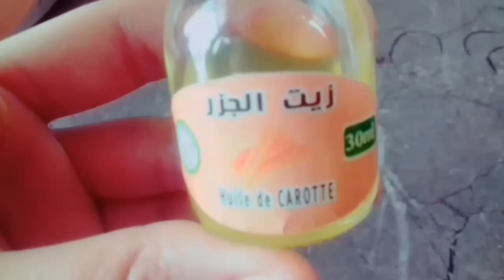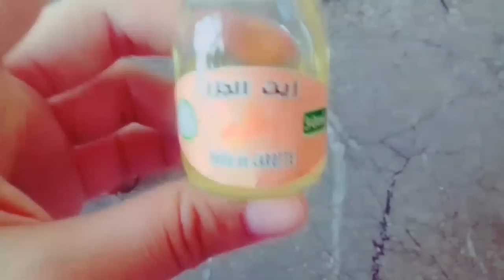قطرة واحدة يوميا تجعلك أصغرر بخمس سنواات مهما كان عمررك فوق 40و50 شد الوجه و محاربة التجاعيد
هناك المزيد من الفيديوهات القادمة : اكلات_حلويات_افكار_نصائح-حيل تجميلية_مشروبات سحرية_تطويل الشعر-تساقط-وجه-رشاقة_جسم-تبييض _ مشاكل البشرة _المناطق الحساسه ...
فيديوهاتي :my vedios
ضعيها 20 دقيقة في الإبط والمهبل ولن تصدقي النتيجة تفتيح المناطق الحساسة بسرعة - مضمونه مليون بالمية
  تخسيس البطن و ازالة الكرش في 5 أيام اشرب كوبين فقط في اليوم وتمتع ب بطن مشدود بدون رجيم او تمارين
اشرب كوب واحد قبل النوم و سيحرق دهون البطن و الكرش بجنون | بدون ريجيم أو تمارين
وصفةعجيبة لاذابة شحوم البطن و شحوم الارداف و تفقدك 20 كيلو دون تعب وبدون رجيم حصريا على قناة نور
 تجربتي مع هذا الشيء ل شد ترهلات البطن و حرق و اذابة دهون الجسم و الارداف#تجارب
صدق او لا تصدق تبيض الاسنان خلال يومين فقط خلطة سحرية منزلية لجعل الاسنان اكثر بياضا فعاله 100%
الجزر يحتوي على مادّة مهمّة جدّاً في بناء خلايا البشرة وتجديدها وهي مادّة الكاروتين وهي المادّة الخام لفيتامين A، وهذه المادّة هي التي تمنح الجزر اللّون البرتقاليّ، هذه المادّة من أهمّ الموادّ التي تُعطي الجلد المرونة والرطوبة اللازمتين، وتساعد في بناء الخلايا، وكذلك فهي مادّة مهمّة جدّاً لبناء الشعر وتكثيفه وحمايته من التساقط، لذا تمّ استخراج زيت من الجزر يسمّى بزيت الجزر لتكريسه في علاج مشاكل البشرة وحمايتها،
فيما يتعلق بالفوائد العظيمة التي يقدّمها هذا الزيت للبشرة فهو يعمل على تصفية البشرة وتنقيتها من الشوائب، كما أنّه يعالج التجاعيد ويمنع تكوّنها، ويعمل على حماية البشرة من أشعّة الشمس كما أنّه يعمل على تجديد خلايا البشرة وبنائها، وهو مفيد لجميع أنواع البشرة الجافّة والدهنيّة والعاديّة والمختلطة، ويعمل على إزالة البقع الداكنة من البشرة ، كما يمنح البشرة إشراقاً ولوناً ورديّاً، كما يعالج التشقّقات التي تحصل نتيجة برد الشتاء والهواء الجافّ.
تبييض وشد الوجه,
شد الوجه,
شد الوجه بالتدليك,
شد الوجه بالخيط قبل وبعد,
شد الوجه بالخيوط,
شد الوجه بالليزر,
شد الوجه بتدليك,
شد الوجه بسرعه,
شد الوجه طبيعيا,
شد الوجه طبيعياً بدون أدوية أو جراحة,
شد الوجه قبل وبعد,
شد الوجه والتخلص من التجاعيد,
شد الوجه والخدود,
شد الوجه والرقبة بالخيوط,
شد الوجه والرقبة بالليزر,
شد الوجه والرقبه,
شد الوجه والرقبه بدون جراحه,
شد الوجه وتبيضه,
شد الوجه وتبييضه,
شد الوجه ورقبه,
كيف يتم شد الوجه,
وصفه لتبييض وشد الوجه
 بملعقة واحدة,
بملعقة واحدة تخلصي,
بملعقة واحدة تخلصي من شعر,
ملعقة واحدة,
ملعقة واحدة بس,
ملعقة واحدة تذيب الشحوم في 15 يوم بدون تعب,
ملعقة واحدة على الريق من هذه الوصفة الطبيعية لخسارة أكثر من 10 كيلو في شهر واحد,
ملعقة واحدة على الشامبو,
ملعقة واحدة فقط تصنع المعجزات في 15 يوم دون تعب,
ملعقة واحدة فقط تفقدك 5 كيلو في 20 يوم دون رجيم و لا تعب,
ملعقة واحدة فقط تفقدك 6 كيلو في 20 يوم دون رجيم و لا تعب,
ملعقة واحدة فقط قبل النوم تعطيك قوة 100حصان سبحان الله,
ملعقة واحدة قبل النوم,
ملعقة واحدة قبل النوم اقوى من كل حبوب التخسيس,
ملعقة واحدة قبل النوم تخلصك من الوزن الزائد,
ملعقة واحدة قبل النوم تذيب شحوم الكرش و دهون الارداف و الزنود و تفقدك10 كيلو في30 يوم دون تعب,
ملعقة واحدة قبل النوم تعطيك قوة 100 حصان,
ملعقة واحدة قبل النوم تفقدك,
ملعقة واحدة قبل النوم تفقدك 10 كيلو في 20 يوم و تفقدك الشهية و تمنع الامساك و تودع معها السمنة,
ملعقة واحدة قبل النوم تفقدك 6 كيلوجرامات خلال 20 يوم,
ملعقة واحدة كل ليلة قبل النوم تعطيك قوة 100حصان,
ملعقة واحدة من العسل قبل النوم تخلصك من الوزن الزائد,
ملعقة واحدة يوميا تجعلك أصغر بخمس سنوات مهما كان عمرك فوق 40 و50 مع مريم يحيى,
ملعقة واحدة يومياً تجعلك أصغر بخمس سنوات,
ملعقة واحدة يوميًا تفقدك 10 كيلو جرامات خلال 20 يوم,
ملعقه واحده على الريق,
ملعقه واحده على الريق تفقدك 7 كيلو
البشرة,
البشرة البيضاء,
البشرة الجافة,
البشرة الحساسة,
البشرة الحنطية,
البشرة الدهنية,
البشرة الدهنية والتجاعيد,
البشرة الدهنية والحبوب,
البشرة السمراء,
البشرة المختلطة,
البشرة والتجميل,
البشرة والشعر,
البشرة والعناية بها,
البشرة وجمالها,
البشرة وزيت الزيتون,
تحضير البشرة قبل المكياج,
كيفية تفتيح البشرة,
كيفية تقشير البشرة,
كيفية تنظيف البشرة,
نعومة البشرة